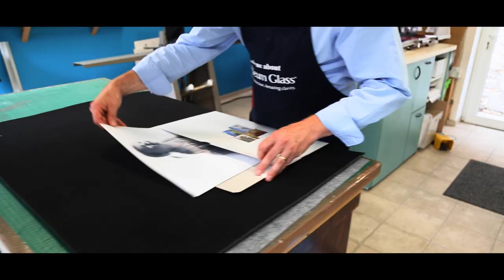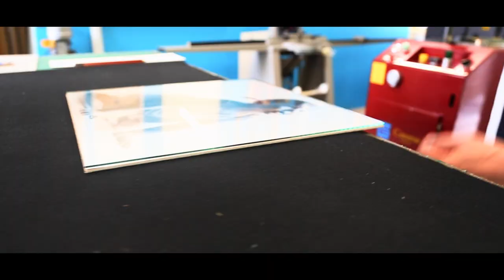Studio Bilande Encadrement par Tom Colaux CLX Pictures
Découvrez l'atelier d'encadrement sur mesure de Studio Bilande à Philippeville. Réalisation d'un cadre en moulure bois, fermeture, exposition en studio. Vidéo réalisée par CLX Pictures - Tom Colaux.